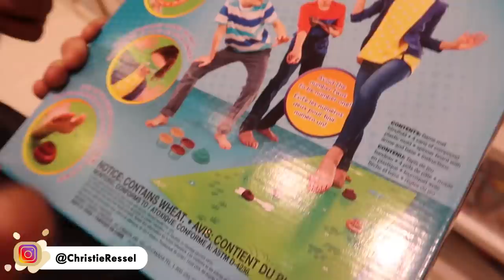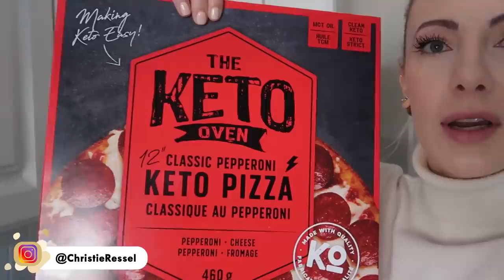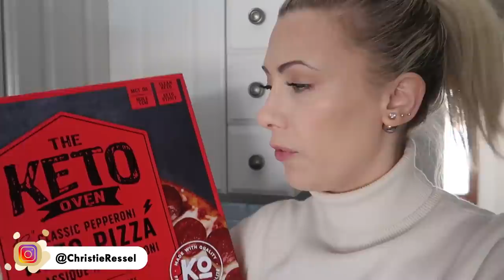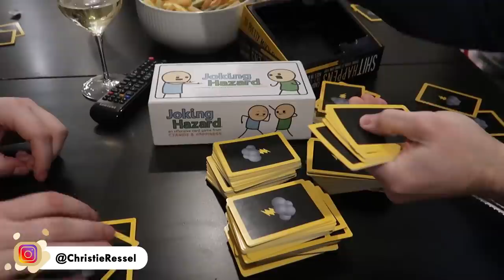VLOGMAS DAY 23